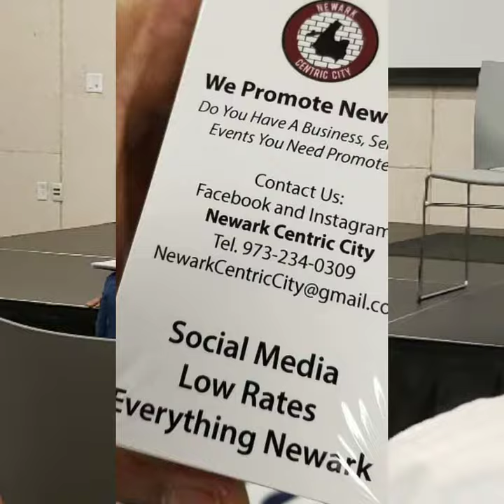Taste of the Caribbean